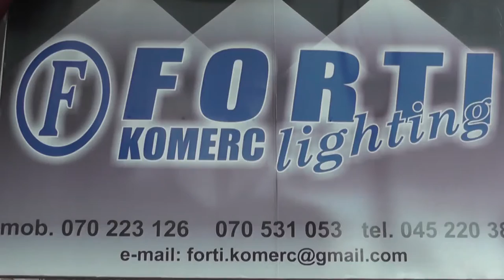FORTI komerc lighting